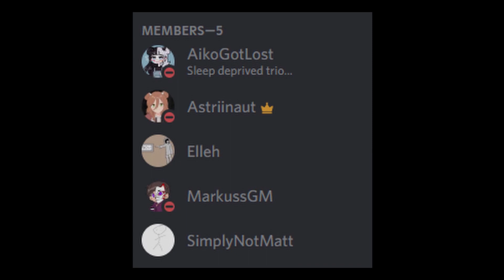The Noxcrew Gameshow Revival Event - MCC Rising Application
Here's our MCC Rising Application! I'm teaming up with AikoGotLost, Elph0ria, and MarkussGM.